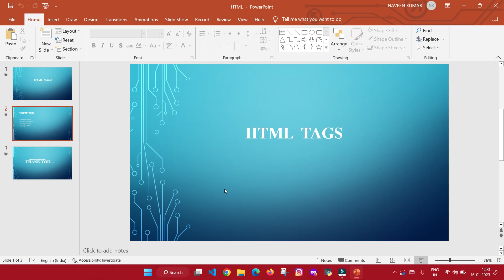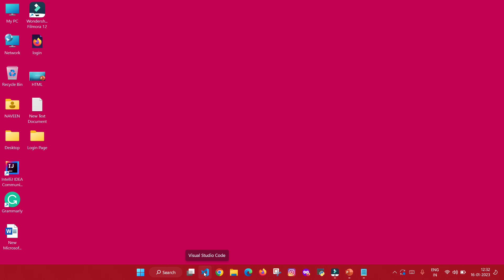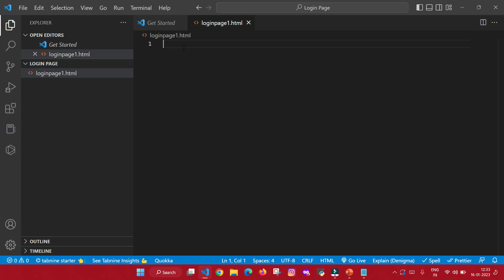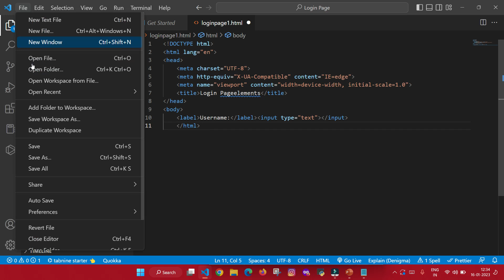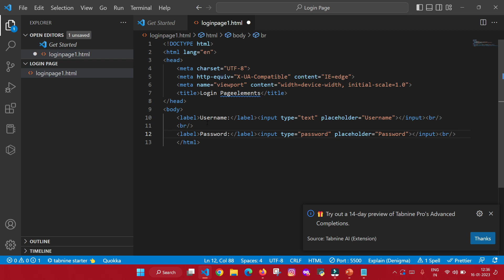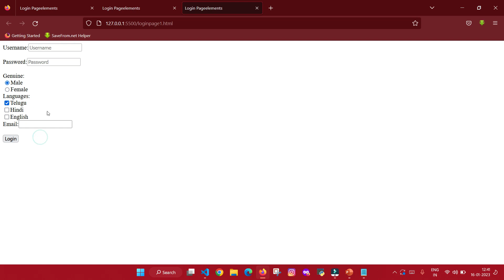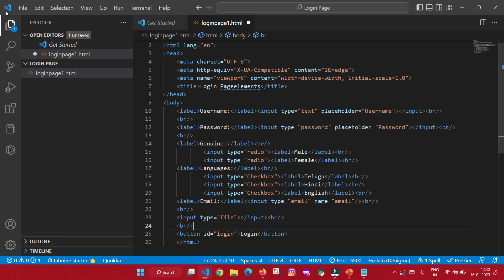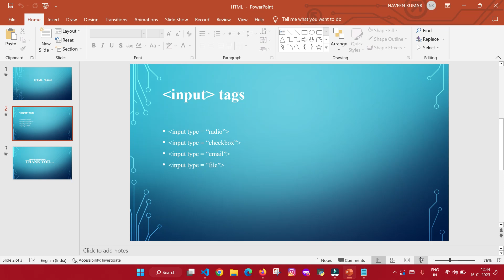HTML PART 2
HTML input tags of radio, checkbox, email and file upload elements